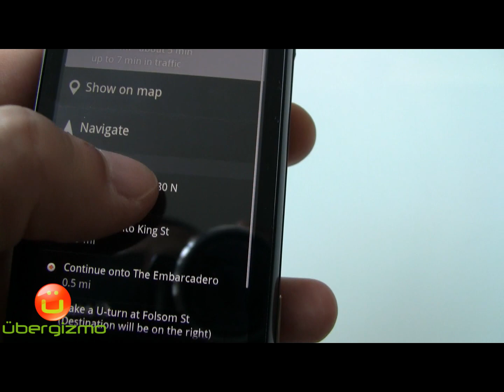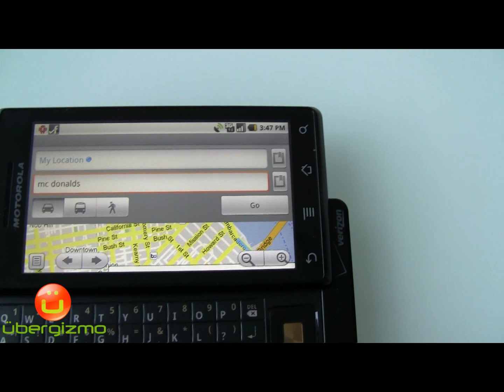Motorola Droid mapping/directions HD video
This demo shows the mapping application on the Motorola Droid. This was running on the 3G network. This video is part of a larger review